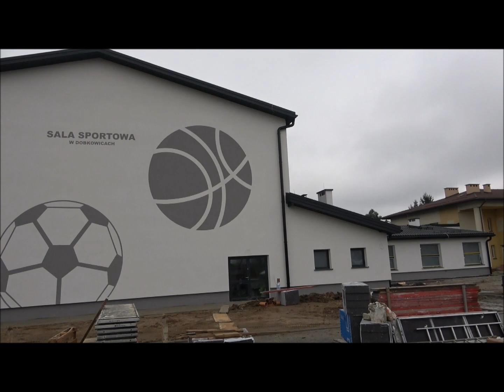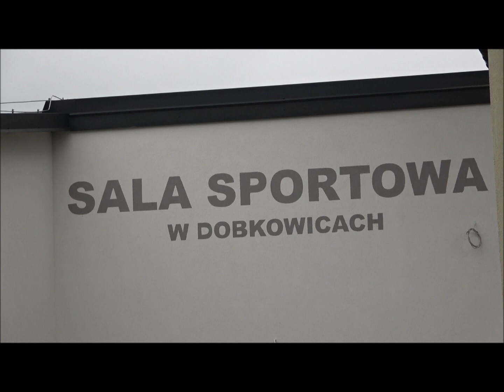Budowa sali gimnastycznej przy Szkole Podstawowej w Dobkowicach